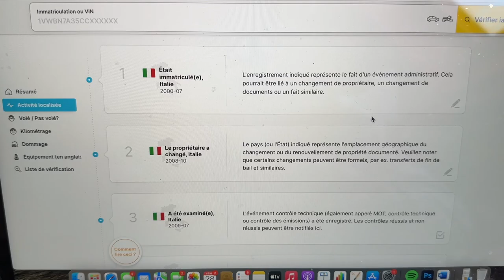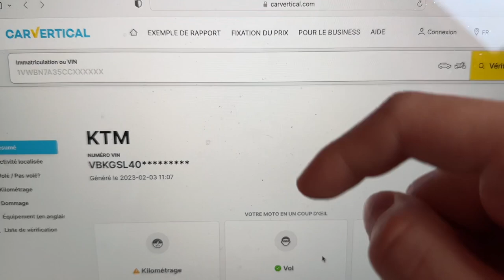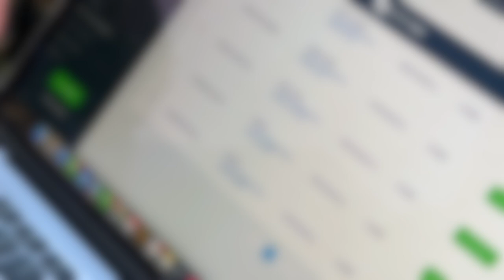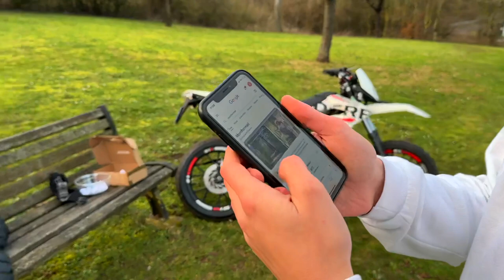J'ANNONCE LE GAGNANT DE LA MOTO ! 🔥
Ou code leonade en validant votre panier !🛍️

Salut, ça va toi ? dans cette vidéo je tire au sort le gagnant qui remporte ma moto, la réaction est ouf 🤣 ! si la vidéo te plait n'hésite pas le petit pouce bleu et l'abonnement merci  la famille !😄

176 393❤️ 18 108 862